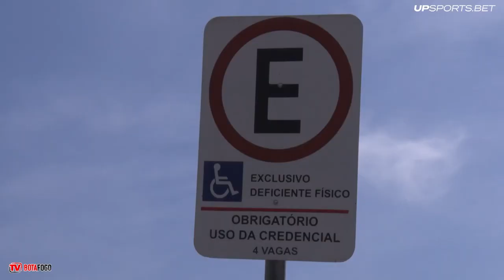Orientações para acesso no Santão